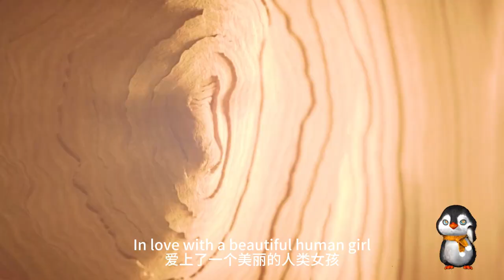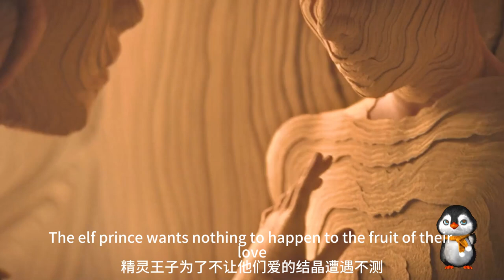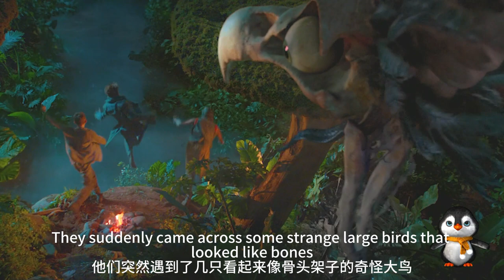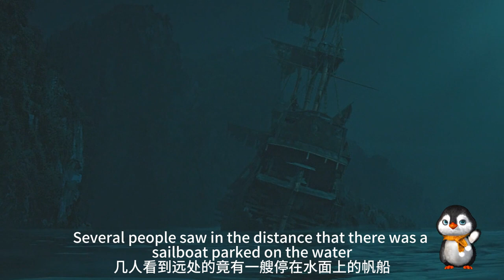【科幻戰艦】男孩被史前巨鱷拖入水中，竟有美人魚姐姐前來相救，小飛俠勇鬥黑鬍子海盜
簡介：潘（萊維·米勒 Levi Miller 飾）自小失去了父母，生長在孤兒院中，是那裏典型的“問題兒童”。潘熱愛自由，腦袋裏都是稀奇古怪天馬行空的念頭，調皮搗蛋惹事闖禍的總是他，讓孤兒院的院長很是頭痛。
　　某天夜裏，潘在意外之中來到了名為“夢幻島”的神奇世界中，在這裏，有海盜、戰士，還有只曾在童話書裏看見過的精靈。在夢幻島，潘結識了女戰士虎蓮公主（魯妮·瑪拉 Rooney Mara 飾）和虎克船長（加內特·赫德蘭 Garrett Hedlund 飾），他們在等待著一位佩戴牧笛項鏈的神秘人物的到來，這位神秘人將會率領他們，同邪惡的黑鬍子海盜（休·傑克曼 Hugh Jackman 飾）展開激烈的鬥爭。